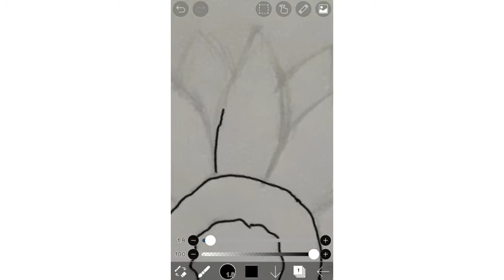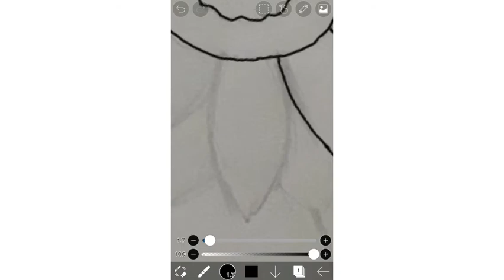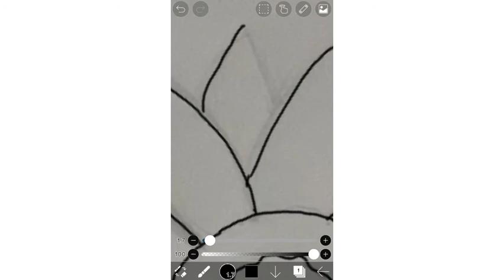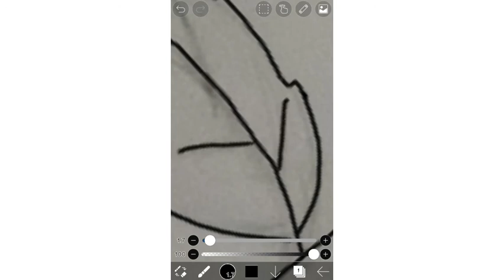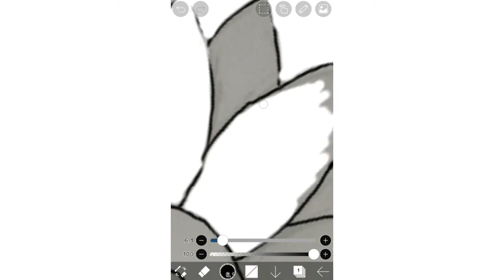Sunflower 🌻 Art in ibisPaint Pt.1 | Cherry Niko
Hello there! It's Cherry Niko🍒 This is my second upload this month. This video will be divided into two parts (Part 1: Drawing, Part 2: Colouring) The second part will be uploaded soon. 😊

~App used in drawing~
ibisPaint X